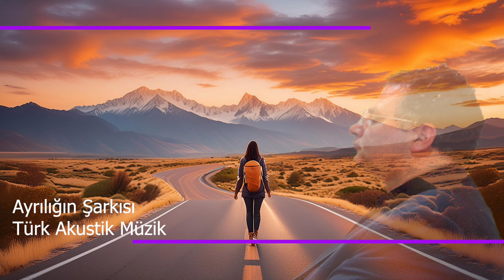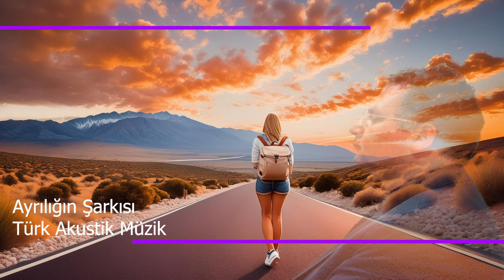Ayrılık Şarkısı Türk Akustik Pop Müzik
Ayrılan ve Sevenlere

Söz:
Gözlerimde hüzün var
Dün gece gördüm seni
Kalbimde aşk yara alır
Neden böyle terk ettin

Yalnızlık acı bir dost
Ayrılık hep en zoru
Bir hatırayla kaldık
Yüreğimde sen dolu

Ayrılık ateşiyle yanarım
Gözüme uyku girmez sensiz
Her günü bir ömre sayarım
Bu acıyı kimse bilmez

Geceleri sokakta
Işıklar bile sönük
Hatıralar peşimde
Kimseye söylemedik

Bu şehirde senin iz
Sokağında anıların
Her köşede sen varsin
Kalbimde hep ağlarsın